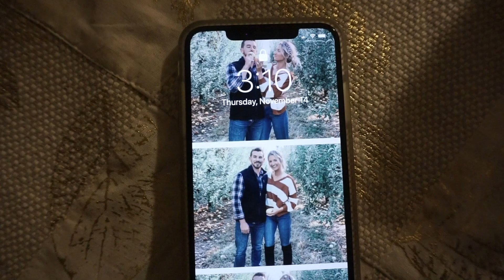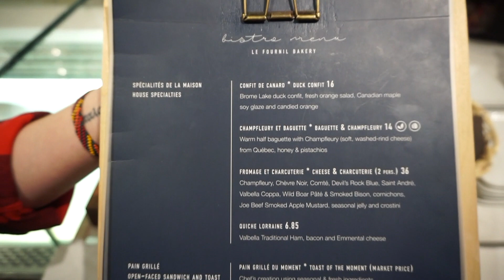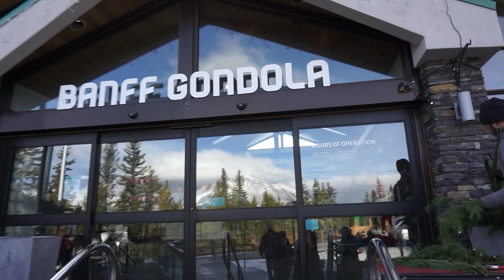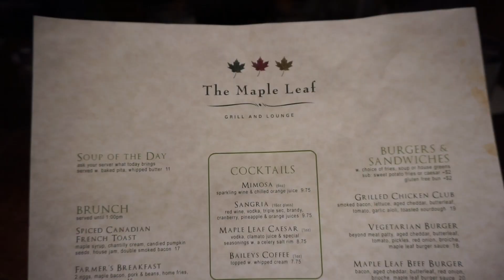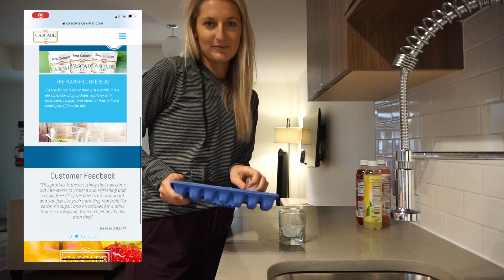BANFF & LAKE LOUISE | Travel Guide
I had the opportunity to travel to Canada recently! I had the best time and I can’t wait to show you around!

Cascade Ice water eliminates all the unnecessary, unhealthy “extras” found in other flavored waters like sugar, sodium, carbs, caffeine, and gluten – giving you a pure, refreshing taste. You'll find more than 30 amazing flavors ranging from Orange Mango to Blackberry. Click on their "Where To Buy" tab on their website and enter your region so you can buy this amazing product the next time you're at the store!

Downtown Banff
Downtown Canmore
Starbucks, of course

♡ HOW I MADE $1,025.16 IN MY FIRST YEAR BLOGGING

♡ 9 INSTAGRAM TIPS TO HELP BEAT THE ALGORITHM IN 2019
♡Video Requests?
Let me know if you want to see any daily vlogs, weekend vlogs, day in my life, what I eat in a day, fashion hauls, social media advice, full-time blogger, full-time freelancer advice, social media management vlogs, fitness advice, daily workout routines, week of workouts, micro-needling, lifestyle, evening routines, morning routines, or TRAVEL VLOGS! Always looking for new requests! :)

Remember, life’s too short to be anything but happy. Smile, compliment, and make the most out of every situation!